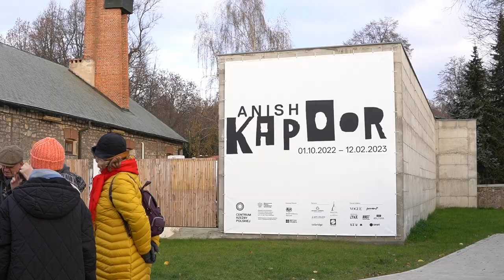Anish Kapoor w Orońsku. Pierwsza wystawa wybitnego rzeźbiarza w Polsce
W nowym odcinku Solo Show rozmowa z kuratorką i krytyczką sztuki Dorotą Monkiewicz na temat wybitnego rzeźbiarza Anisha Kapoora i jego wystawy w Centrum Rzeźby Polskiej w Orońsku. Anish Kapoor należy do najbardziej znanych na świecie współczesnych artystów. Kapoor reprezentował Wielką Brytanię na Biennale Sztuki w Wenecji, otrzymał prestiżową nagrodę Turnera i prezentował swoje prace w większości najważniejszych międzynarodowych instytucji, zajmujących się sztuką współczesną.

Wystawa w Centrum Rzeźby Polskiej w Orońsku to pierwsza indywidualna prezentacja prac artysty w Polsce. Jakie skrywa tajemnice? O to zapytamy kuratorkę wystawy Anisha Kapoora, Dorotę Monkiewicz.

01:14 Jak powstają rzeźby Anisha Kapoora?
02:18 Jak przebiegał proces aranżacji wystawy w Orońsku?
03:14 Co jest wyjątkowego w pracach Kapoora?
03:54 Czy Anish Kapoor uczestniczył w montażu wystawy?
04:22 Jakie były największe wyzwania podczas montażu?
05:12 Czy rzeźby Anisha Kapoora są czysto abstrakcyjne?

Specjalne podziękowania:
Dorota Monkiewicz, Dominik Konieczny, Kinga Cieplińska, Joanna Dziel, Anna Baca, Agnieszka Filipowska, Stanisław Małecki, Centrum Rzeźby Polskiej w Orońsku, audionetwork.com
Projekt jest realizowany w ramach stypendium artystycznego m.st. Warszawy